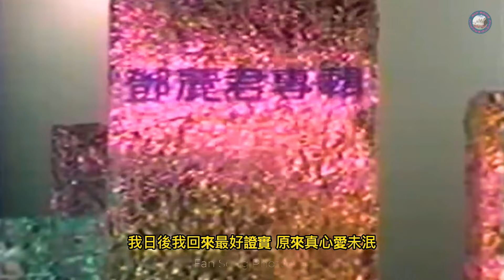2、雪中情 - 邓丽君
雪中情 - 邓丽君

與你情如白雪 永遠不染塵
謠傳常常是惡夢 不可心驚震
你看見雪花飄時 我這裏雪落更深
寂寞兩地情 要多信任 明瞭真心愛未泯
寒梅仍能傲雪 你更加勝別人
謠言從來莫信任 真心早共印
我看見雪花飄時 對你既愛總更深
日後我回來 最好證實 原來真心愛未泯
日後我回來最好證實 原來真心愛未泯